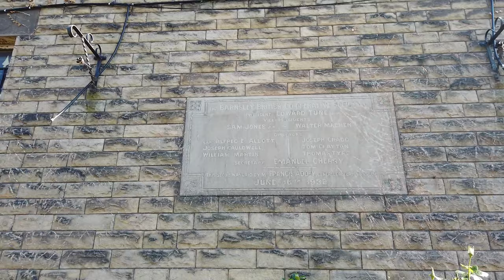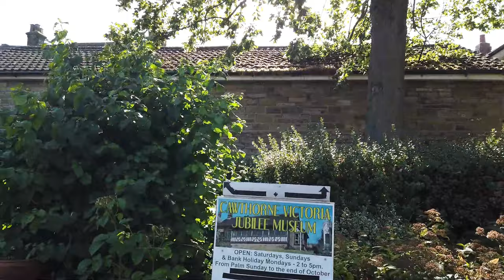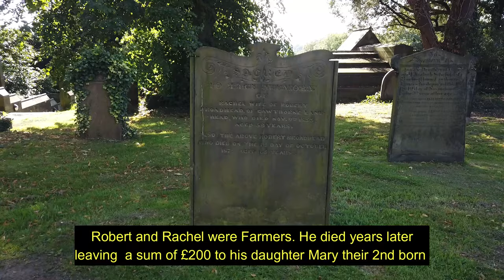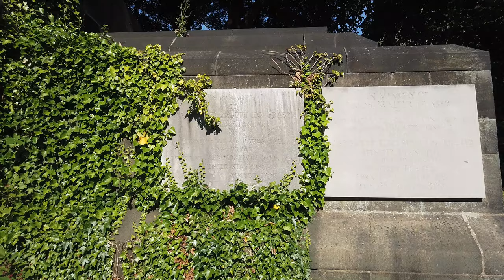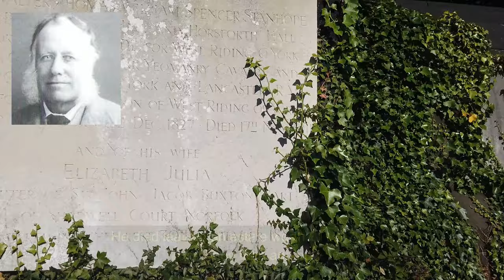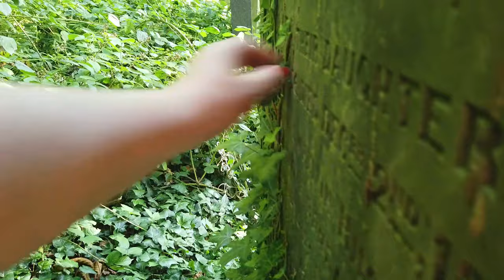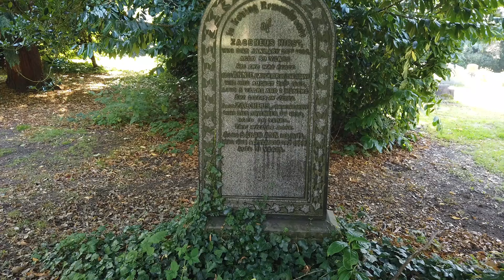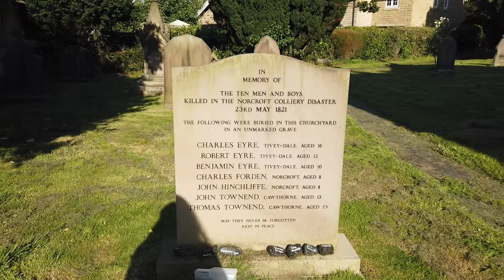Cawthorne Village Graveyard Mammoth Grave Discovery and other residents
A visit to Cawthorne Village Barnsley where I found some fabulous graves of local lords, artists and villagers from the past in All Saints Church Yard